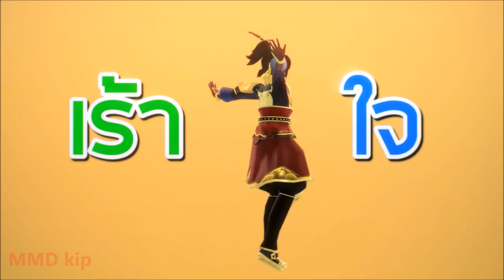MMD .:: play 7k ::. [fan video]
คิดซะว่าเป็นของขวัญให้ 7k kakao ครบรอบ 4 ขวบก็แล้วกัน ฟฟฟฟฟฟฟฟ
เร้าจายยยยย

ช่องทางสำหรับสนับสนุนผลงาน วิดีโอ / drawing